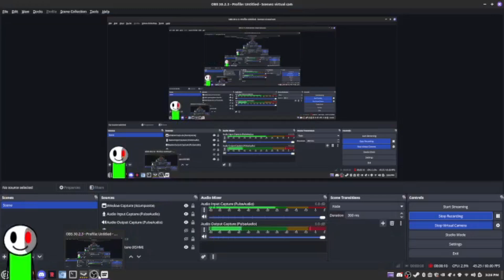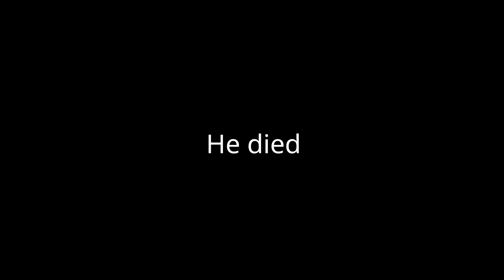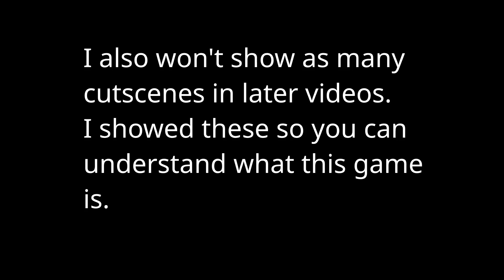A hat in time is... something.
Don't want to make thumbnail or good title because it was made for frien. Anyways sorry for low quality. OBS decided to switch to 640P output for some reason.